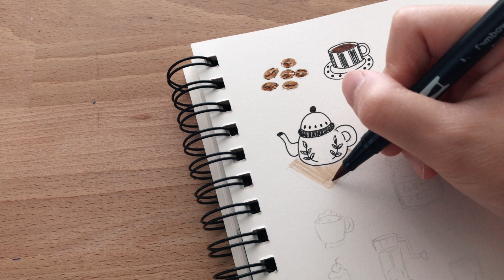Draw WITH ME ll Coffee Time Doodles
How To Draw Coffee Cup ll Coffee Time Doodles ll Draw With Me

Product List :
Tombow Dual Brush Pen
Drawing Pencils
Uni Ball Signo Gel Ink Pens
Pencil set

***Chapters
***End Chapters

***Thanks Again!